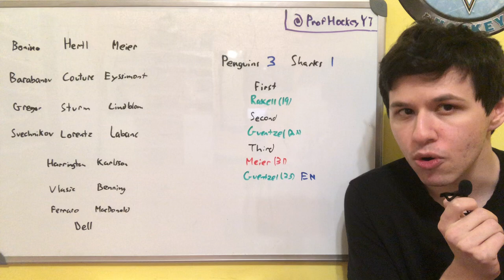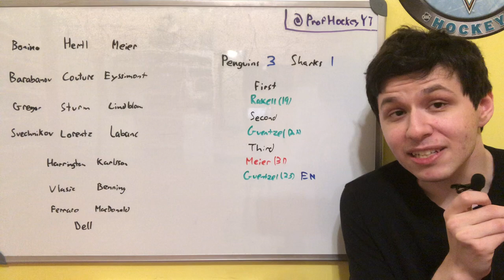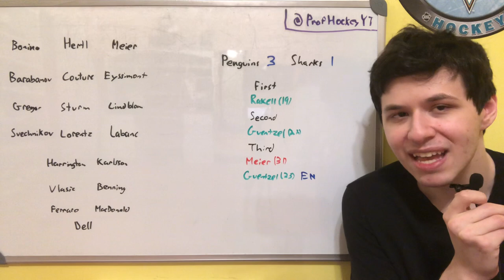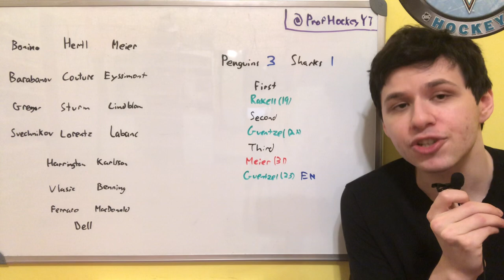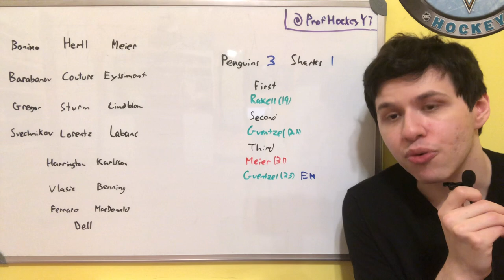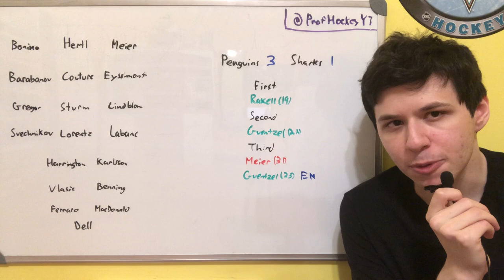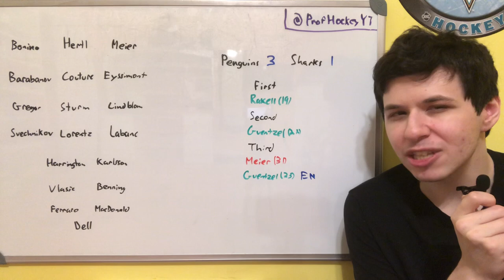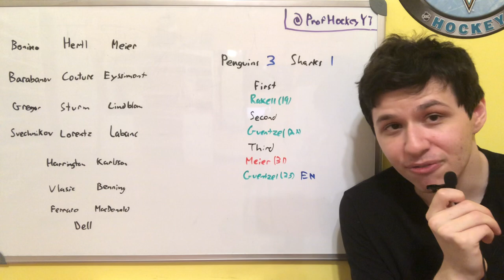February 14th, 2023 Penguins @ Sharks Review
Reviewing the game between the Pittsburgh Penguins and the San Jose Sharks.